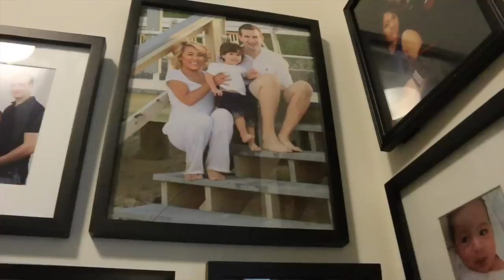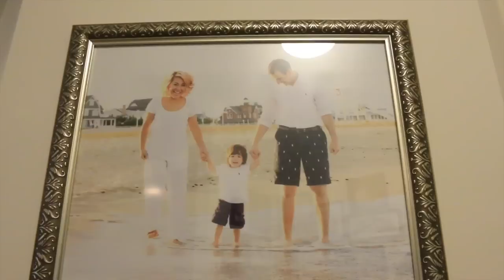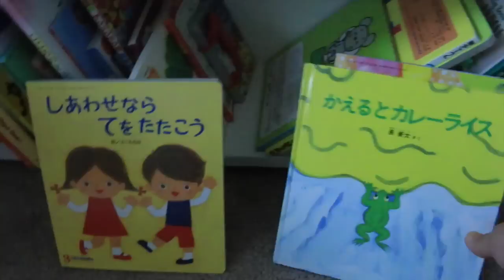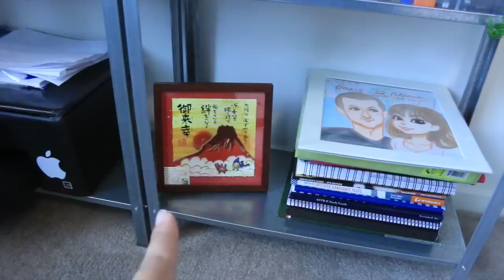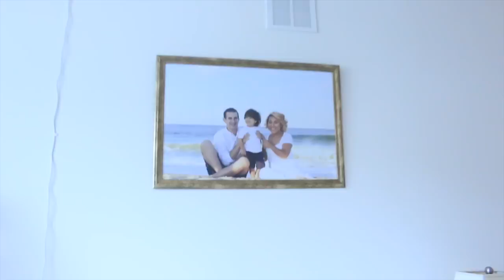VLOG #8 MY HOUSE TOUR アメリカ ニュージャージーのアパートメントツアー IAMHOPEP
こんにちは；）
アメリカ　ニュージャージー州でフリーランスメイクアップアーティストして活動している29歳、１児の母、iamhopepです！

今日は引っ越してきてまだ２ヶ月と浅い新居のハウスツアーでーす！
ヤードセール、Thrift Store, ヴィンテージが大好きな私です；）
自己満足と家族愛詰まったお家へようこそ❤︎
ちなみにプランターたちは（ベネティーの白いバラ以外）全て生きています；）
毎朝お水をあげてます；）
このアパートには、ジム、プールあと住居者が自由に飲めるコーヒーサービスなどが付いています。
サンフランシスコ、ニューヨークに続いて家賃が高いニュージャージーですが、私たちの住まいはニューヨークやフィラデルフィアにもアクセスの良い位置で結構ニュージャージーの中でも田舎です；）

☆ナノレゴ気になった方はこちら☆
ナノブロック 東京タワー

ナノブロック 東京スカイツリー

☆他のVLOGたち☆
VLOG #2 1週間の食料品HAUL Wegmans 有機栽培 オーガニック 砂糖について IAMHOPEP